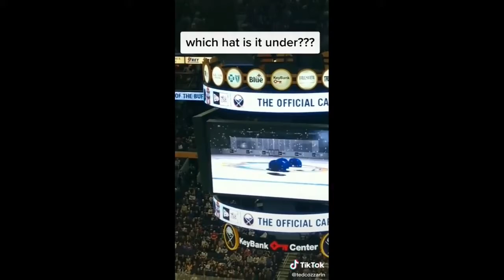PERFECTLY CUT SCREAMS v18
DA LIKE HEHE